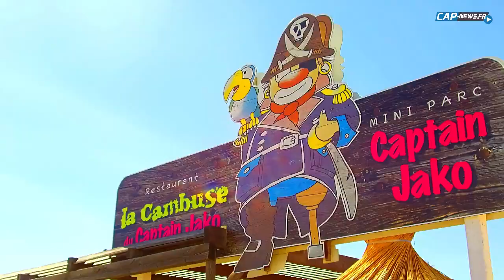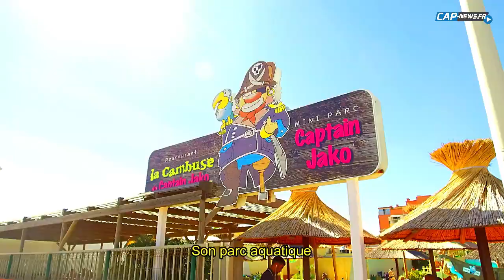La Plage du Môle au Cap d'Agde